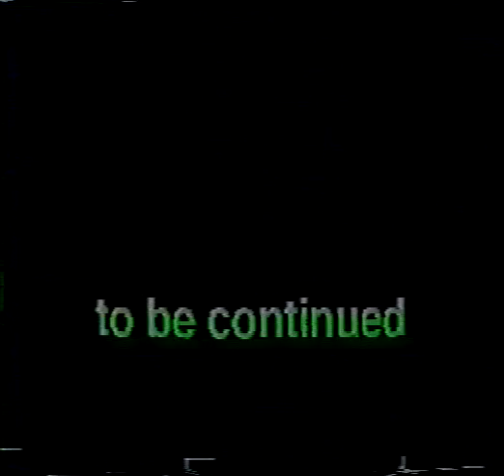JACK STARR "DESTROY THEM ALL" VIDEO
Video from horror-film maker Jack Starr of Denton, Tx. The middle of the clip just reads "Jack Starr', but the action picks back up at the 3:00 minute mark